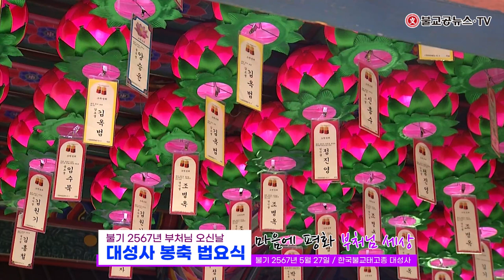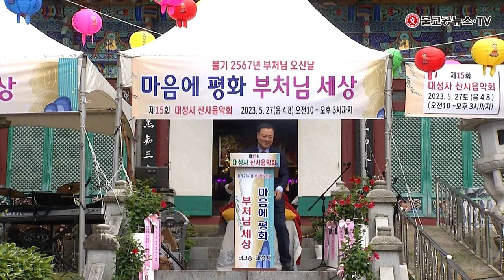불기2567년 부처님 오신날 대성사 봉축 법요식